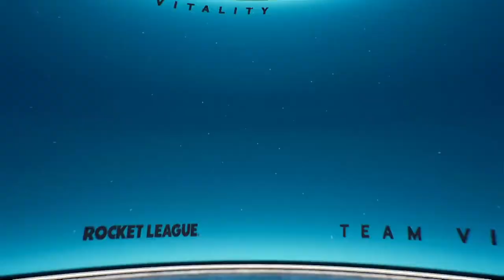Team Vitality vs. Misfits | RLCS Dacia Spring Cup | Lower Quarterfinals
Watch Team Vitality vs. Misfits in the Lower Quarterfinals of the Dacia Spring Cup!

The RLCS Dacia Spring Cup was the first Regional Event of the RLCS Spring Split. 16 of Europe's top Rocket League teams faced off to see who would become champions of the RLCS Dacia Spring Cup!